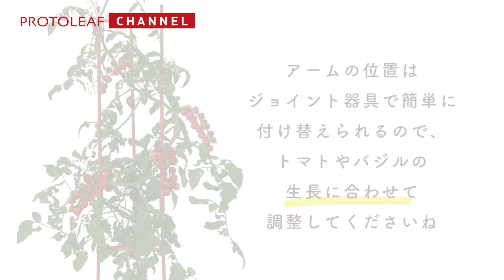【ガーデニング】一緒に育てるトマト&バジルの土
プロトリーフチャンネル

トマトとバジルを一緒に育てる方法をご紹介します。
コンパニオンプランツとしてオススメの組み合わせなので
ぜひお試しになってくださいね。

お料理するときにもとっても便利ですよ！

【コンパニオンプランツとは】
育てたい野菜のそばに植えることでよい影響をもたらす植物同士のこと。
コンパニオンプランツを植えることで、特定の虫が過剰に発生したり、病気の被害を防ぐことができます。お互いによい影響を与えあって、生育がよくなり、風味や味もよくなる作用があります。

培養土の専門メーカー 株式会社プロトリーフ
都内最大の園芸店 プロトリーフ ガーデンアイランド玉川店

Youtubeに公開されている動画は弊社から利用者様への提供は行っておりません。